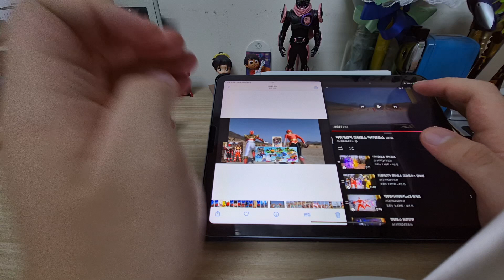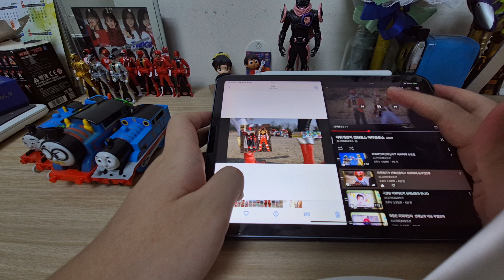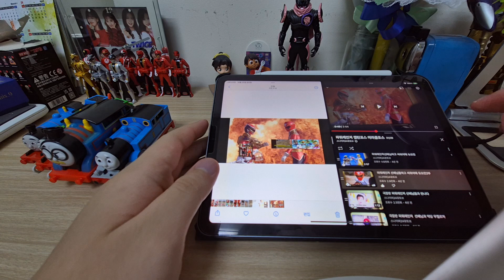극장판 tfe52 ttte big world fan and friends vs Gokaiger vs Goseiger movie 1099 히어로 대결전 part 17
출연진
tfe52 me
thomas
timothy
edward
Henry
gordon
james
percy
toby
duck
donald and douglas
oilver toad
bill and ben
diesel diesel 10
emily molly
Neville ￼
all engines go thomas percy nia
max and ruby
rosie the pink engine
spencer the grey engine
skarloey
rheneas
sir Handel
peter sam
duncan
rusty
smugder
bertram
mavis
boco
파워레인저 캡틴포스
파워레인저 미아클포스
파워레인저 루팡포스 vs 패트롤포스
경이로운 소문
엄마친구아들
힘쎈여자 강남순
힘쎈여자 도봉순
네비
the fat controller
sir topham hatt
max and ruby mom dad
dark villan evil villan
브라질
다곤
루시오
김장현
황필광
윤남귀
대통령 드러시마크리타인
바스코
자미고델마
론
제트
글로디 로이코디움
엔터
이스케이프
지니스
악귀 환율
검은조직 진
black cross king
super warumono worlds
Nice Alfred b12
miguelsilva12
dekaranger
cars 3 Transberry Juice team,
DenziBlue
dairanger
havrey the crane engines
all engines go steam team
미아클포스 (미라클 나이트)
48명 파워레인저
히어로는 아닙니다만
무빙
범죄도시
눈물의 여왕
슈퍼 토끼
소방서옆 경찰서 그리고 국과수
디즈니 카
00:00 인트로
00:22 영상 시작 & 개봉
03:24 BGM 버튼
04:36 기본 모드
07:14 투카이저 레인저 키 - 모바이레츠 연동
08:49 대사 변신 모드
10:18 커맨드 모드
16:25 에모 대사 변신 모드 (중요 장면 대사)
18:21 골드 앵커 키 (고카이 실버 골드 모드)
챕터
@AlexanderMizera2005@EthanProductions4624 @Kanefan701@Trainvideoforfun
@AlexanderMizera2005@EthanProductions4624 everyone watching

모두 보기